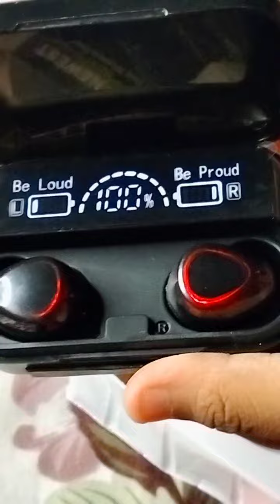হঠাৎ করে কে আমাকে গিফট করলো 🤗🤗🤗